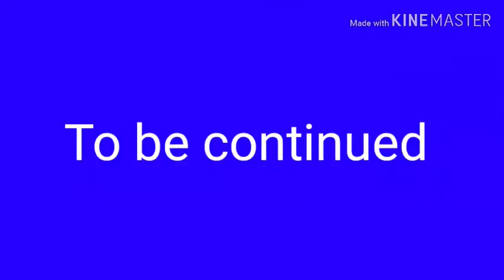Mario and Spongebob's birthday part 1